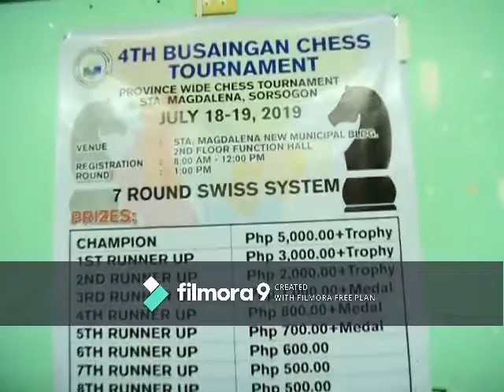Busaingan Sports Festival 2019